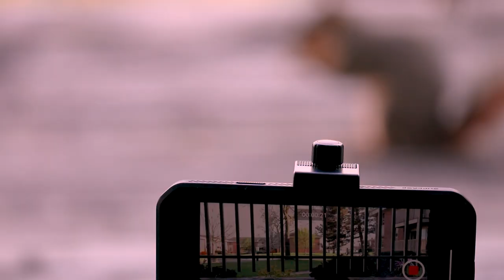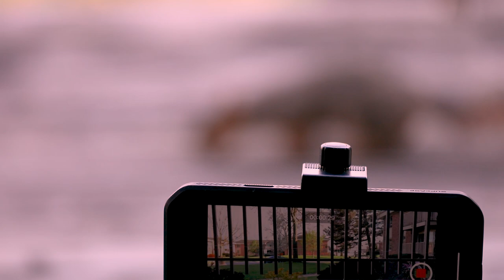Squirrel Photography is a fun to practice during quarantine/lock down time on a bright sunny day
Squirrel photography is a fun and I promise those are the best models that you can practice your photography during quarantine/lock down time, I love always photo shoot them as they are my regular guest and very punctual, we need lot of patience to wait for the right pose from them, I am sure they know that you are photographing him, very friendly to humans.